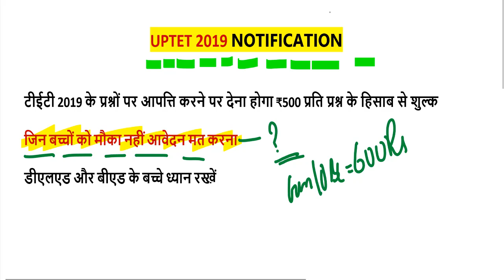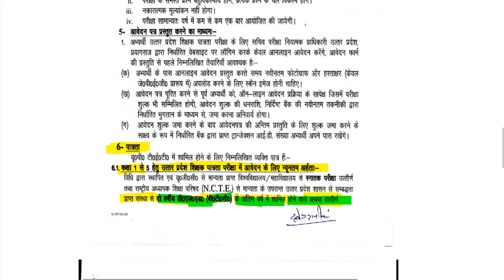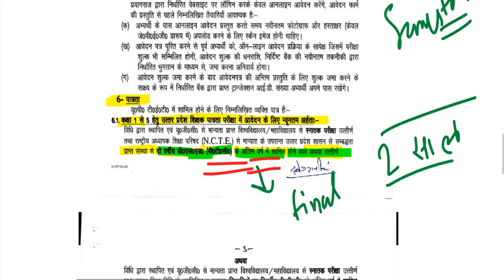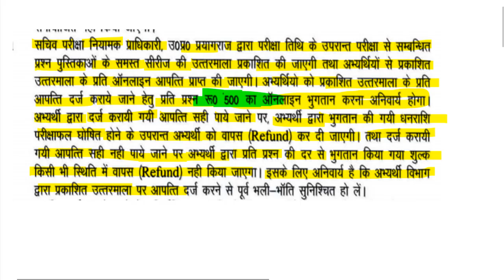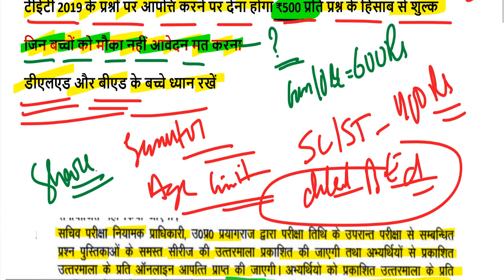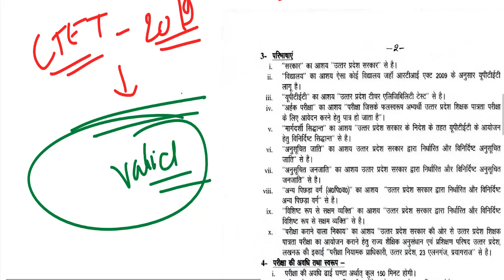uptet exam date 2019 जारी/ यूपीटेट 2019 आवेदन शुरू for up btc/DELED/b.ed online application form Fee